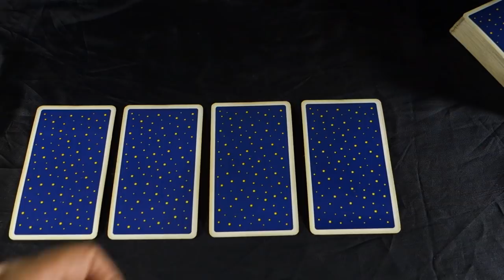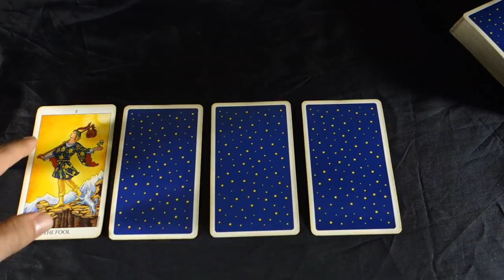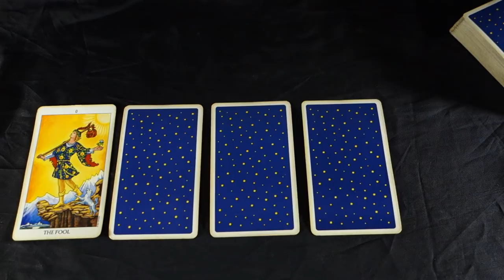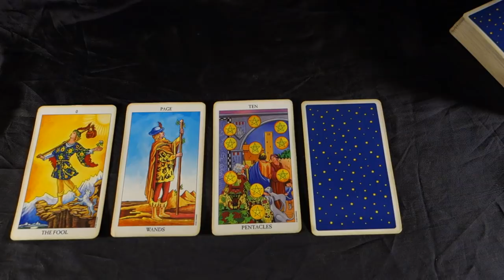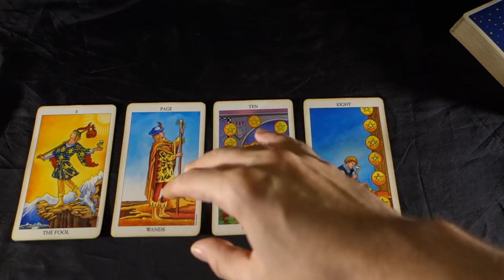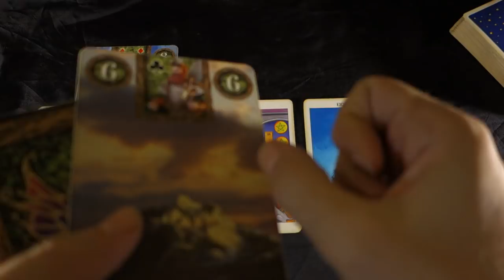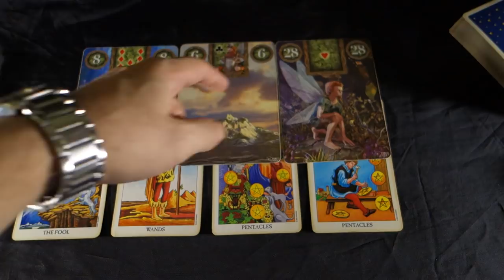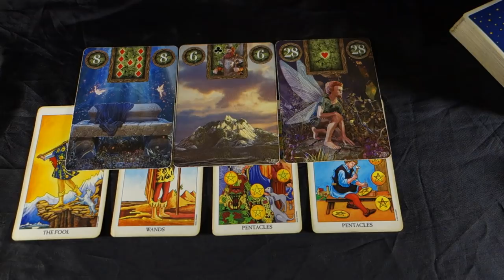Taurus! A SURPRISE TURN OF EVENTS! Taurus Weekly Tarot Reading October 8-14 2018